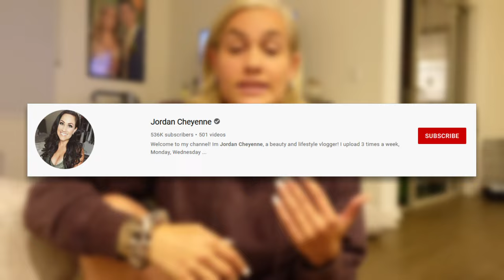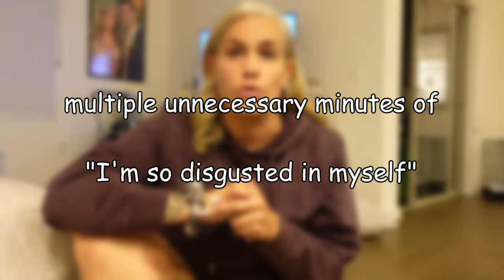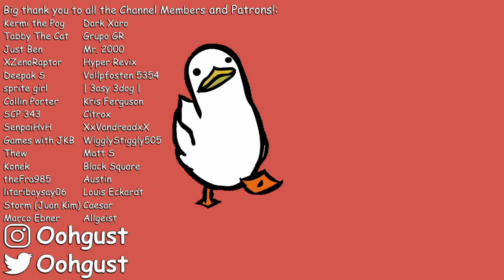The Most Pathetic Apology Video on YouTube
Jordan Cheyenne, a family channel that has beyond poor judgement. Today we are going to be watching her apology video she released after being caught making her kid cry for a thumbnail, so you know, typical family channel activities.